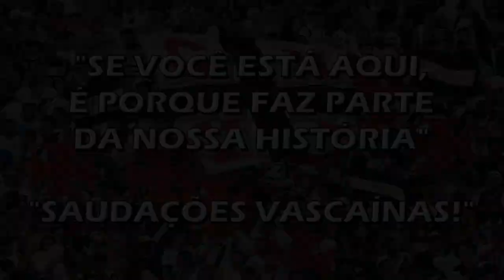Vasco x Flamengo - Brasileiro 1983 "Homenagem ao Nosso Eterno Ídolo Roberto Dinamite"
Torcida Vascaína em todo o Mundo, esse é mais um vídeo inédito do nosso canal, uma derrota e um empate histórico do nosso Vascão com o Flamengo pelas quartas de finais do Brasileiro 1983: 1 x 2 e 1 x 1, infelizmente com os resultados perdemos a vaga para a próxima fase, homenagem ao nosso maior e eterno ídolo Roberto Dinamite, inesquecível!

Vasco 1 x 2 Flamengo

Data : 05/05/1983

Arbitro: José Roberto Wright  Público : 111.260

Gols : Adílio (Flamengo 25/1ºT), Mozer (Flamengo / Contra 39/1ºT) e Júlio César (Flamengo 23/2ºT)

Time do Vasco: Mazarópi, Galvão (Rondinelli), Orlando Fumaça, Celso e Gilberto; Serginho, Geovani (Paulo César) e Elói; Ernani, Roberto Dinamite e Marquinho

Time do Flamengo: Raul, Leandro, Marinho, Mozer, Júnior, Vítor, Elder (Figueiredo), Adílio, Zico, Baltazar (Gilmar) e Júlio César

Técnico : Carlos Alberto Torres

Vasco 1 x 1 Flamengo

Data : 08/05/1983

Arbitro: Valquir Pimentel  Público : 121.353

Gols : Elói (Vasco 11/1ºT) e Zico (Flamengo 44/2ºT)

Time do Flamengo: Mazarópi, Roberto Teixeira, Orlando Fumaça, Celso e Pedrinho; Dudu (Marquinho), Serginho e Elói; Pedrinho Gaúcho (Paulo César), Ernani e Roberto Dinamite

Time do Flamengo: Raul, Leandro, Marinho, Mozer, Júnior, Vítor, Adílio, Zico, Elder, Baltazar (Robertinho) e Júlio César (Figueiredo)

Saudações Vascaínas!

00:00 Início
00:54 1º Tempo 1º Jogo
02:23 1º Gol do Flamengo 1º Jogo
03:04 Gol do Vasco 1º Jogo
03:56 2º Tempo 1º Jogo
05:29 2º Gol do Flamengo 1º Jogo
08:40 1º Tempo 2º Jogo
15:27 Gol do Vasco 2º Jogo
27:49 2º Tempo 2º Jogo
40:41 Gol do Flamengo 2º Jogo
50:49 Reportagem
53:01 Reportagem